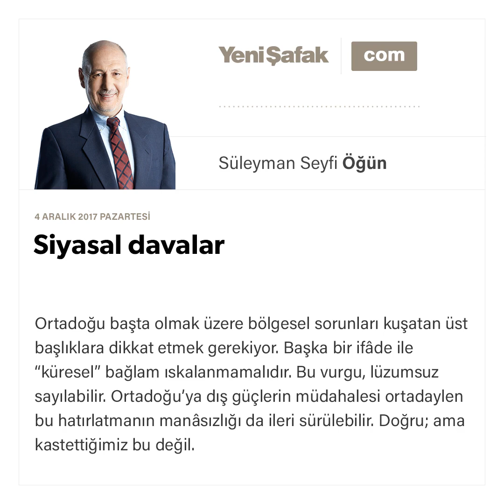Siyasal davalar-Süleyman Seyfi Öğün-04.12.2017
Ortadoğu başta olmak üzere bölgesel sorunları kuşatan üst başlıklara dikkat etmek gerekiyor. Başka bir ifâde ile “küresel” bağlam ıskalanmamalıdır.